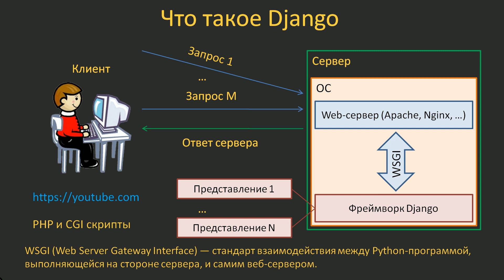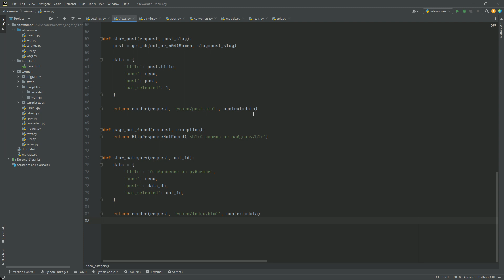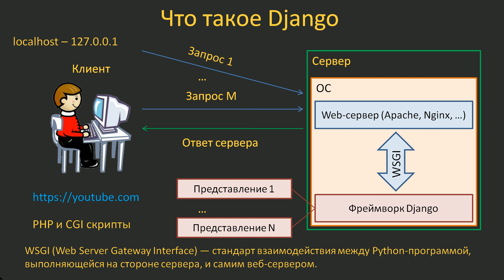#1. Django, что это такое? Инструментальные средства | Уроки по Django 4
Что из себя представляет фреймворк Django, зачем он нужен и какие начальные знания необходимы перед изучением этого фреймворка.

00:00 - Приветствие
00:13 - Почему Django
00:33 - Для чего нужен Django
00:45 - Взаимодействие пользователя с сайтом
03:34 - Что нужно знать для изучения Django
03:55 - Какие инструменты понадобятся